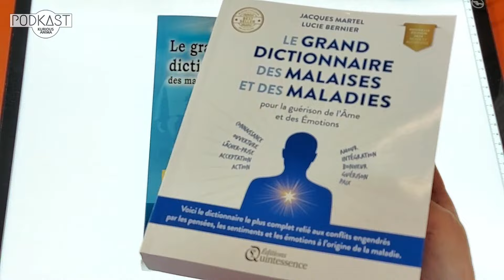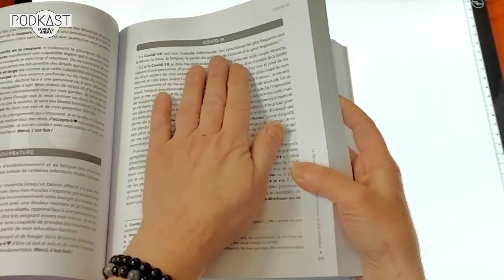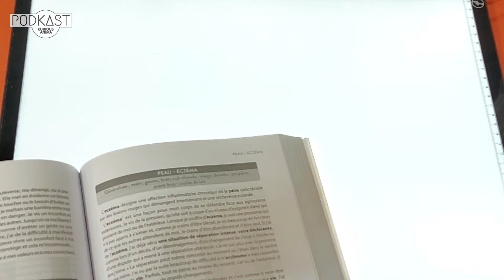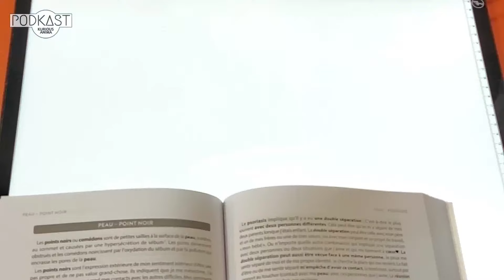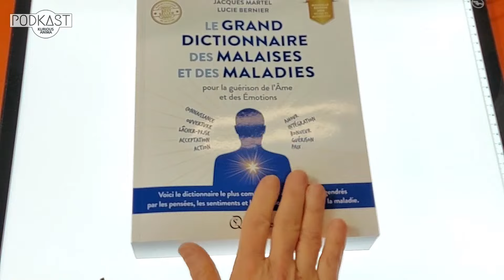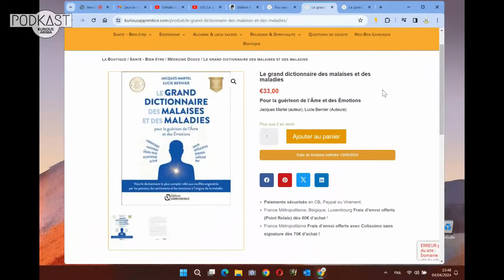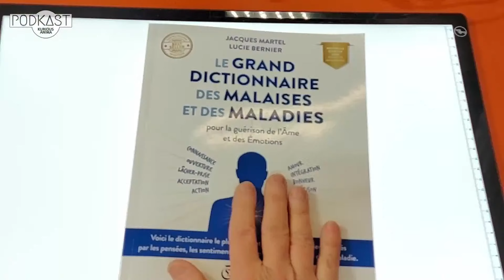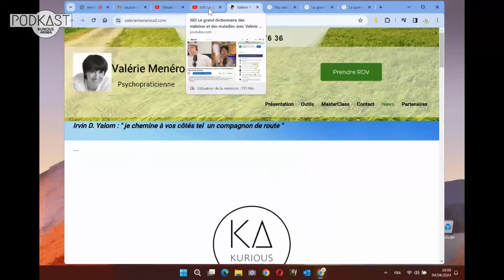Le grand dictionnaire des malaises et des maladies avec Valérie Menéroud & Didier Santiago [PodKAst]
Découvrez les secrets derrière les malaises et maladies de Jacques Martel avec Valérie Menéroud et Didier Santiago. Une exploration fascinante qui transformera votre approche de la santé et du bien-être. 🌟

Dans cette vidéo captivante, Valérie Menéroud et Didier Santiago nous plongent dans l'univers du grand dictionnaire des malaises et des maladies, offrant une perspective unique sur la manière dont nos émotions et notre état d'esprit influencent notre santé physique. Si vous vous intéressez au développement personnel et cherchez des clés pour comprendre les messages de votre corps, cette vidéo est pour vous.

Au fil de cette discussion enrichissante :
- Découvrez comment des émotions non exprimées peuvent se manifester sous forme de maladies physiques.
- Apprenez à déchiffrer les signaux que votre corps vous envoie.
- Recevez des conseils pratiques pour harmoniser votre bien-être émotionnel et physique.

Cette vidéo s'adresse à tous ceux qui aspirent à une vie plus équilibrée et souhaitent approfondir leur compréhension de la connexion corps-esprit dans le cadre du développement personnel.

Votre voyage vers une meilleure compréhension de vous-même commence aujourd'hui

- La dernière édition du grand dictionnaire des malaises et des maladies de Jacques Martel et de Lucie Bernier :